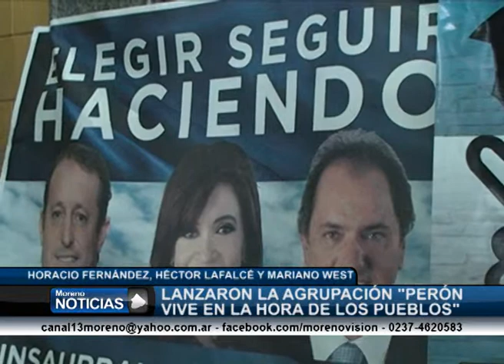Lanzamiento de la agrupación Perón Vive en la Hora de los Pueblos Fernández Lafalcé y West 2